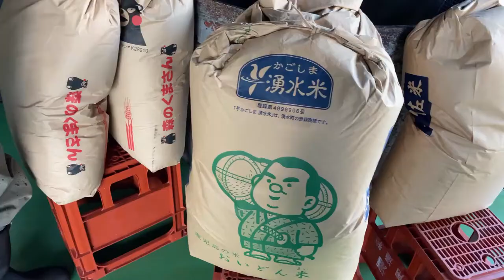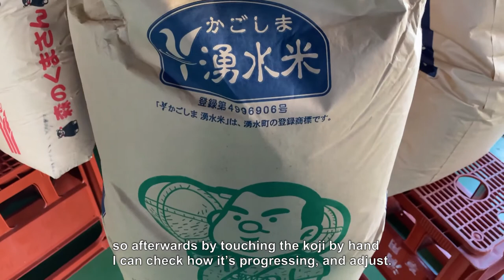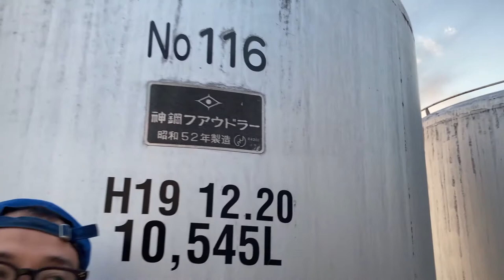The Craft of Sweet Potato Shochu - Sake Future Summit 2020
Recorded and broadcast for Sake Future Summit 2020 held on November 21-22. Broadcast from the Japan Sake & Shochu Makers Association.

Title: The Craft of Sweet Potato Shochu
Host Region: Japan (Kagoshima)
Summary: Guided by the industry’s leading shochu experts, take a tour through Yamato Zakura, the smallest sweet potato shochu distillery in Kagoshima that still crafts everything by hand, every step of the way. See where the koji is born, the large clay pots where the fermentation is nurtured, and take a journey of the process of crafting one of Japan’s most popular and iconic national spirits.

Speakers: Stephen Lyman (Shochu Expert, Author), Tekkan Wakamatsu (Master Brewer-Distiller at Yamato Zakura Shuzo), Maya Aley (Shochu Expert)

Facilitator: Christopher Pellegrini (Sake On Air)

Translation by Maya Aley
Editing by Jessica Kozuka, Chris Hughes